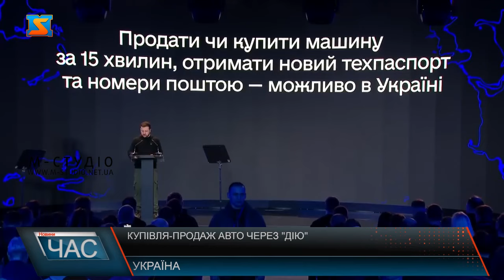Купівля-продаж авто через "Дію"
В Україні запрацювала послуга купівлі-продажу авто в "Дія" за 15 хвилин. Всього у кілька кліків, без черг і поїздок в Сервісні центри, можна перереєструвати авто онлайн і без посередників. Купівля авто в "Дії" буде доступна тільки між двома фізичними особами. Тобто юридичні компанії скористатися послугою не зможуть. Крім легкових автомобілів можна буде також придбати і переоформити мотоцикл або мопед. Перереєструвати транспорт зможуть лише ті, хто продає авто вперше за рік. Таке обмеження встановлене для боротьби з перекупниками. Також у застосунку в тестовому режимі запустять можливість обміняти житловий сертифікат на житло для власників зруйнованого або пошкодженого житла в зоні бойових дій. Повноцінно послуга запрацює через кілька тижнів.